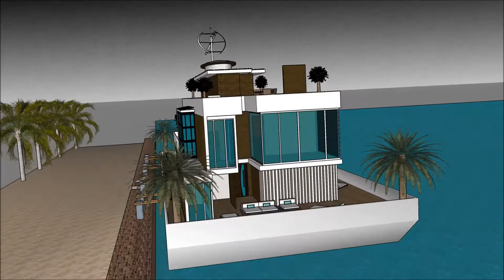łódź mieszkalna barka Amsterdam dom łódź górna sprzedam handlowy architektura 20 wieku w polsce arch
The floating house villa houseboatzania launching an innovative high-end luxury yacht floating house villa mansion home design potentially as a display of exhibition of łódź mieszkalna barka Amsterdam dom łódź górna sprzedam handlowy architektura 20 wieku w polsce arch.

The collection of the Floating house villa houseboatzania concept of łódź mieszkalna barka Amsterdam dom łódź górna sprzedam handlowy architektura 20 wieku w polsce arch consists of high luxury and architectural art pieces in minimalism combined with living on the waterfront of the harbour.

The floating house villa mansion yacht design has the basis to sustain living with high standards and contemporary structural łódź mieszkalna barka Amsterdam dom łódź górna sprzedam handlowy architektura 20 wieku w polsce arch with numerous of prospects for excessive living and celebrating the desire of life worldwide: